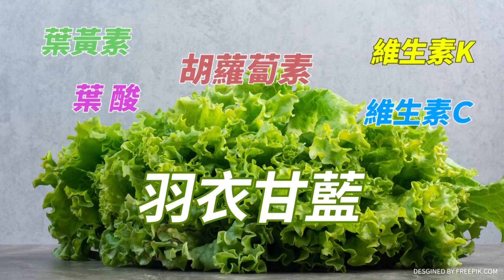空姐應援團"衝康"?柯文哲遭要求出面道歉!范雲轟:"全黨病入膏肓"...民眾黨出面回應了!